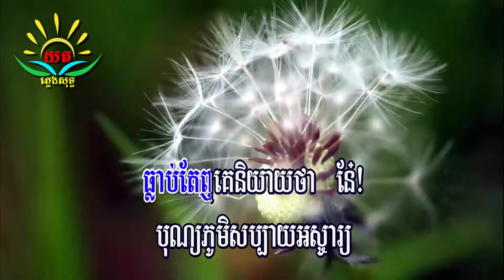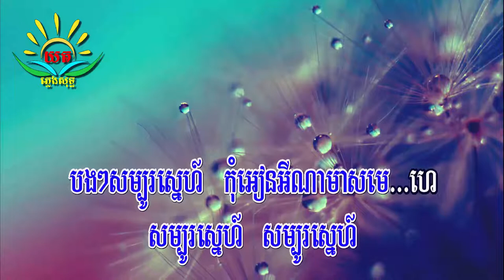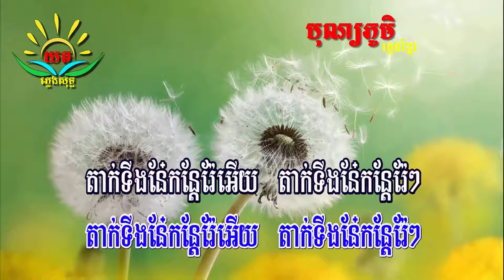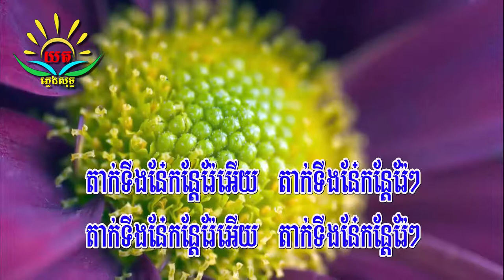បុណ្យ​ភូមិ ៖ ភ្លេងសុទ្ធ (ក្មេង​ខ្មែរ​) Bon Phoum Khmeng khmer